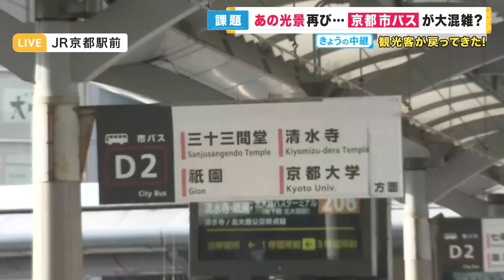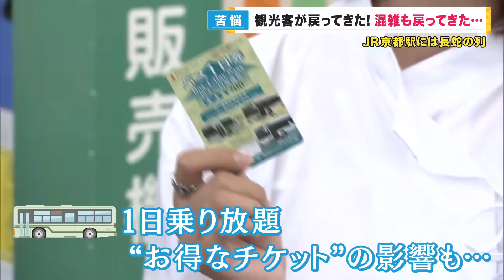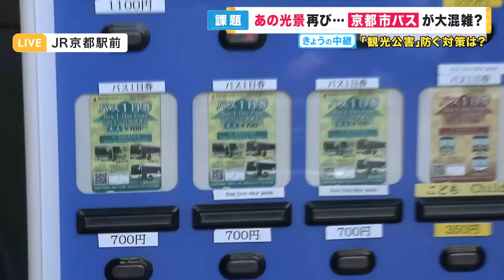【中継】観光客が戻ってきた！ 混雑も戻ってきた… JR京都駅にはバス待ちの長蛇の列 行楽の季節を前に観光都市・京都の課題【関西テレビ・newsランナー】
≪関西テレビ「news ランナー」毎週月〜金・夕方4時45分から放送≫

メインキャスター：吉原功兼
情報キャスター：竹上萌奈・谷元星奈・橋本和花子
フィールドキャスター：坂元龍斗
気象予報士：片平敦
解説デスク：神崎博・加藤さゆり